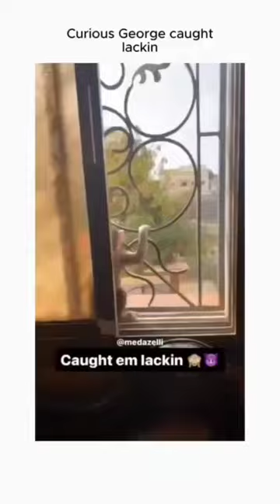curious George was caught